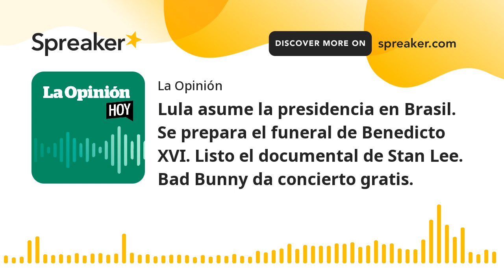Lula da Silva criticó a Jair Bolsonaro en su discurso de posesión | La Opinión Hoy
En su primer discurso como presidente de Brasil, Lula da Silva habló sobre democracia, hambre, deforestación y durante más de media hora criticó severamente la gestión de Jair Bolsonaro, su antecesor. Miles de fieles se congregan para despedir al papa emérito Benedicto XVI, quien falleció el pasado sábado. La plataforma de streaming Disney Plus reveló el tráiler del documental que relata la vida del escritor y director de cómics Stan Lee.

Lula da Silva criticó a Jair Bolsonaro en su discurso de posesión | La Opinión